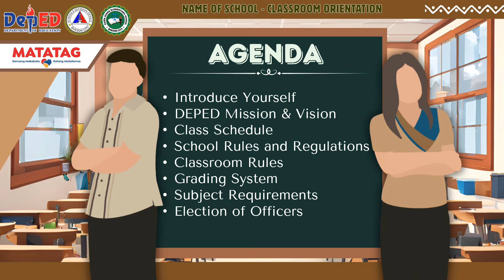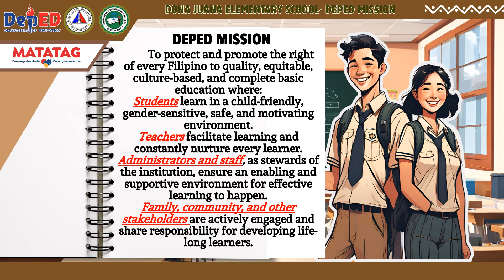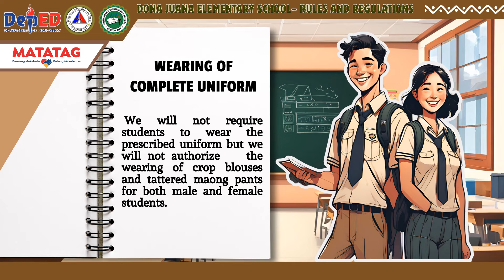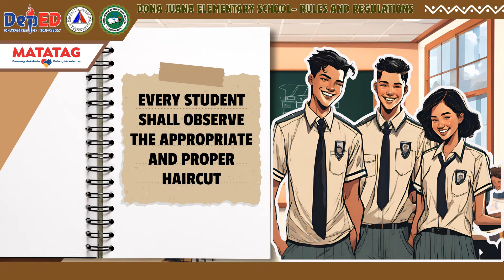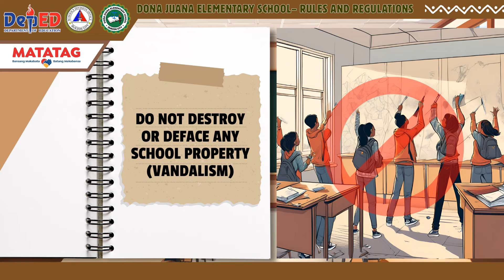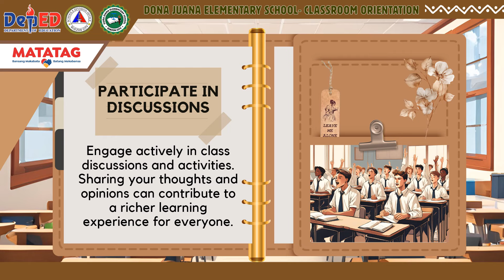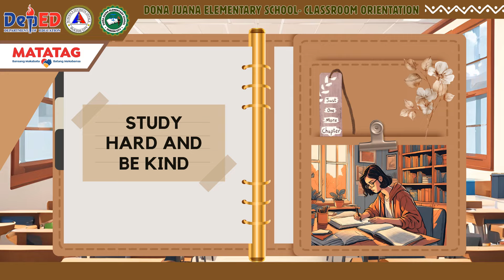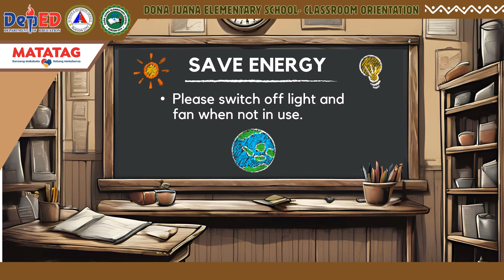CLASSROOM ORIENTATION 2024-2025